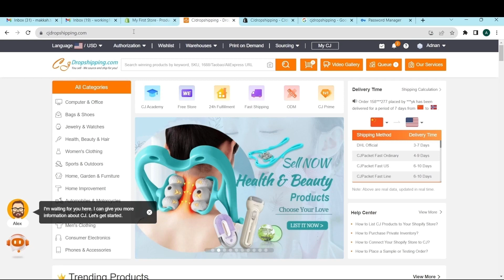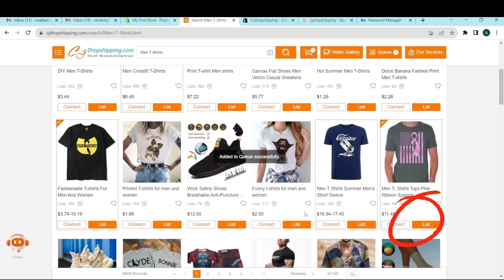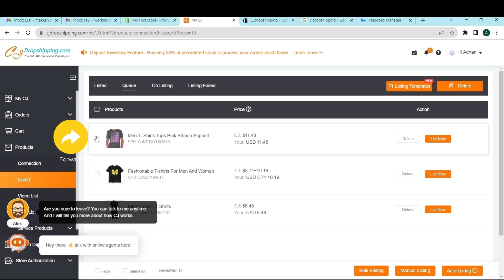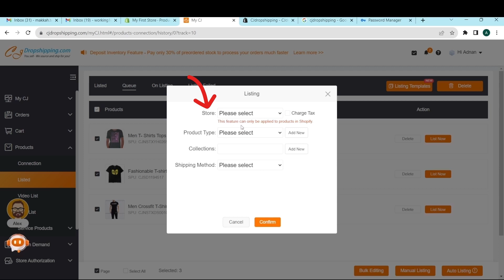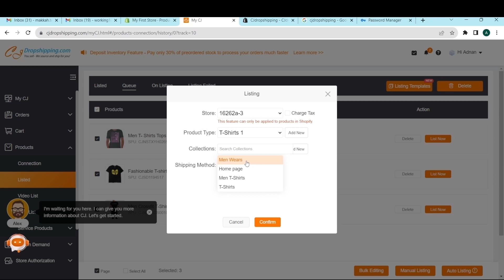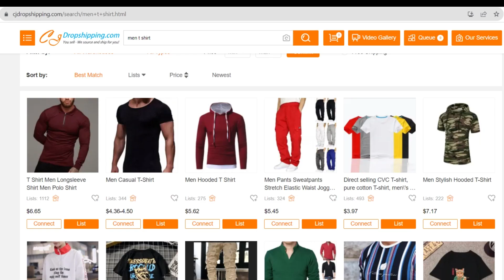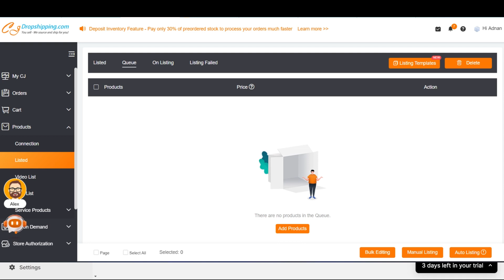Shopify Power Move: Learn How to Import Products from CJ Dropshipping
About this video:
I have explained all the important elements related to products import from cjdropshipping. I am sure after watching this video the product import procedure will become very easy for you.

How to import products from cj dropshipping to shopify
how to import reviews from aliexpress to shopify,
how to import products from cjdropshipping to shopify 2023,
how to import products from cj dropshipping,
how to import products from cjdropshipping to your shopify store,
how to import products from cjdropshipping to shopify,
how to add products from cjdropshipping to shopify,
how to import products to shopify store,
how to list products from cj dropshipping to shopify,
how to list products from cjdropshipping to shopify,
how to connect cj dropshipping to shopify,
how to connect cjdropshipping to shopify,
how to use cj dropshipping with shopify,
how to use cjdropshipping with shopify,
how to list product from cj dropshipping to shopify,
how to list product from cjdropshipping to shopify,
how to add products from cj dropshipping,
how to add products from cjdropshipping,
how to connect and list products from cj dropshipping to shopify,
how to connect and list products from cjdropshipping to shopify,
how to upload products to shopify store,
how to upload products on shopify store,

cj dropshipping with shopify,
cj dropshipping shopify,
cj dropshipping,
cj dropshipping shopify tutorial,
cj dropshipping tutorial,
cj dropshipping vs aliexpress,
cj dropshipping and shopify,
cjdropshipping to shopify,
cj dropshipping to your shopify store,
cjdropshipping,
cj dropshipping to shopify,
cj dropshipping review,

cjdropshipping with shopify,
cjdropshipping shopify,
cjdropshipping,
cjdropshipping shopify tutorial,
cjdropshipping tutorial,
cjdropshipping vs aliexpress,
cjdropshipping and shopify,
cjdropshipping to shopify,
cjdropshipping to your shopify store,
cjdropshipping,
cjdropshipping to shopify,
cjdropshipping review,

dropshipping shopify,
dropshipping 2023,
shopify dropshipping, dropshipping,
make money online,
import products from cj dropshipping to shopify,
aslam dasti,

Shopify tutorial ,How to import products from cj dropshipping to shopify |cj dropshipping |how to import product from cjdropshipping to shopify